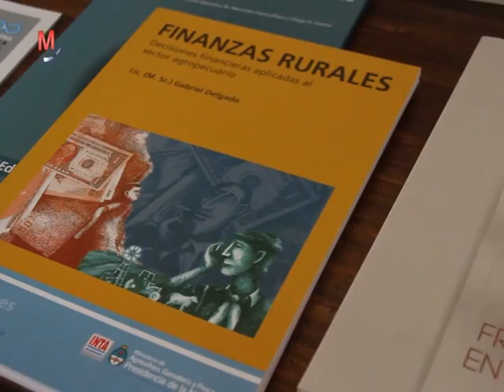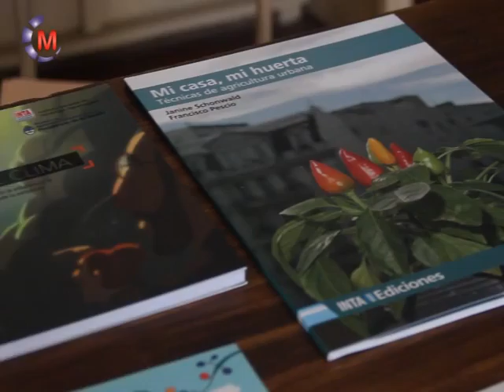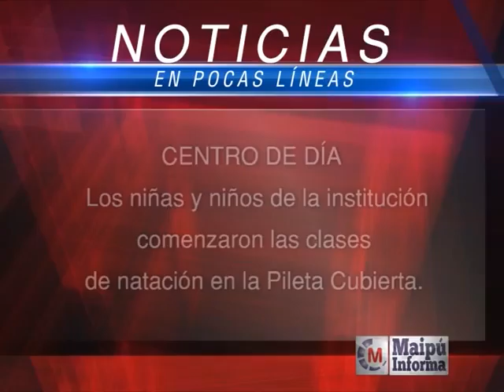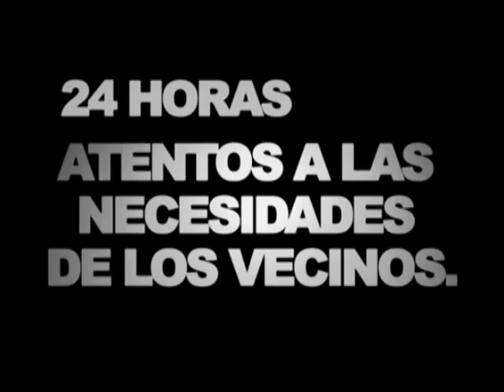Maipú Informa Tv - Emisión 478